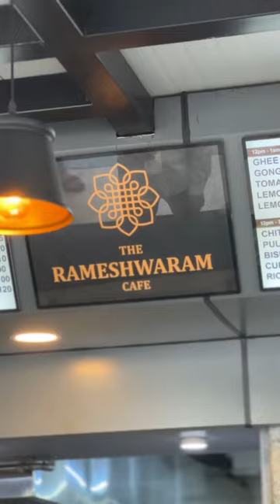Bengaluru’s Iconic food places | Banglore’s must try Cafes & Restaurants